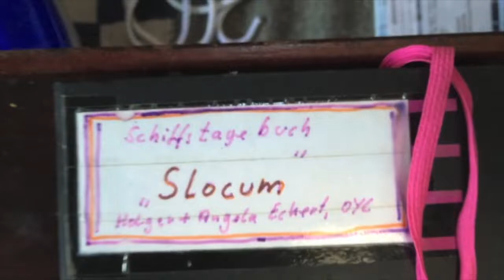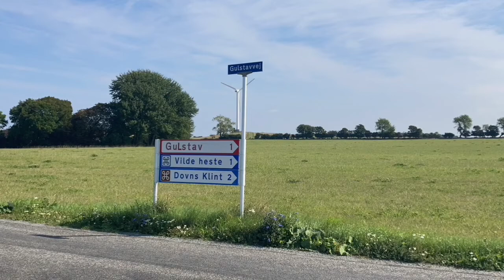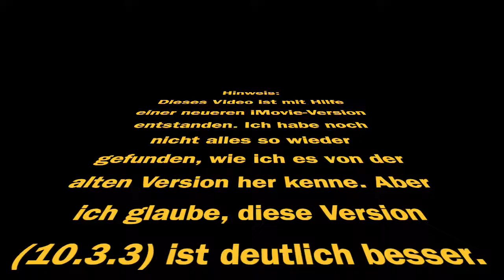Slocum segelt von Bagenkop in die Kieler Förde/ Kieler Woche 2022! AZ21#14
Nun ist endlich der nächste, mittlerweile 14. Teil unseres Video-Logbuches da. Entschuldigt bitte die lange Wartezeit!
Wir segeln von Bagenkop (sehr schön dort) in die Kieler Förde, wo wir rechtzeitig zur Kieler Woche ankommen. Wir geniessen ankern, Segler-Kino, Kiel an sich und das übliche Warten vor der Schleuse Holtenau :)